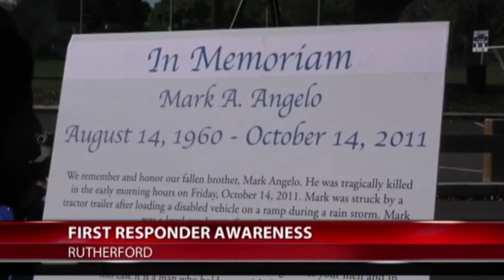Spirit Ride Update: New Jersey Towing Companies Rally for First Responders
This is your weekly Spirit Ride Update for October 23, 2017.  The Garden State rallied for Slow Down, Move Over Awareness last week.  Hear from the owner of Nick’s Towing Service, Nick Testa, during the new coverage of the Spirit Ride in Rutherford, NJ last week.  OMG NATIONAL an INC 5000 Company that provides Custom Website Design, Search Engine Optimization, LOCAL Directory development & promotion, Social Media Development, Review management, Pay Per Click administration and of course...Telephone On-Hold Messages.